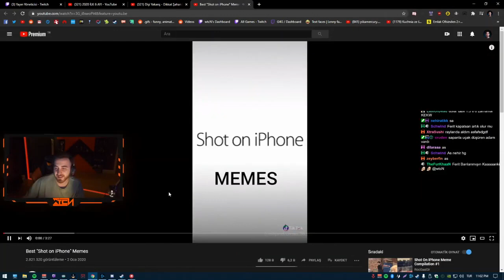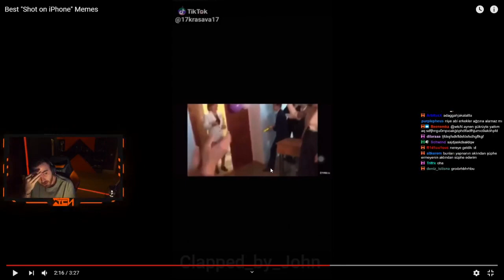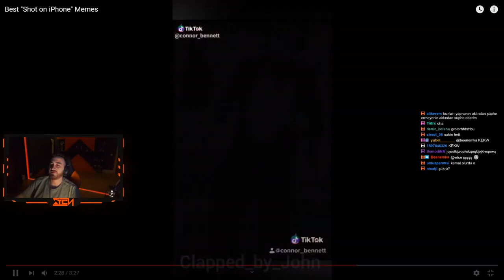WTCN - TİKTOK İZLİYOR !! SHOT ON İPHONE TİKTOK !!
wtcnn valorant,
wtcnn komik anlar,
wtcnn izliyo,
wtcnn unlost,
wtcnn cs go,
wtcnn kreplnk,
wtcnn ban,
wtcnn lol,
wtcnn araba,
wtcnn apex,
wtcnn aynen aynen,
wtcnn autotune,
wtcnn aykut elmas,
wtcnn annesinin yanında,
wtcnn ali biçim,
wtcnn awaken,
wtcnn bigbosslayf,
wtcnn ben oç,
wtcnn bilgi yarışması,
wtcnn berk rip tepe izliyor,
wtcnn business tour,
wtcnn berkcan güven izliyor,
wtcnn burun estetiği,
wtcnn casper,
wtcnn cs go komik anlar,
wtcnn ceren,
wtcnn classic woxic,
wtcnn cs go en iyi vuruşlar,
wtcnn cem yılmaz,
wtcnn cs go izliyor,
wtcnn çet,
wtcnn çıldırıyor

kendine müzisyen sea of thieves,
kendine müzisyen pacify,
kendine müzisyen şaka gözlüğü,
kendine müzisyen arda,
kendine müzisyen assassin's creed,
kendine müzisyen aykut elmas,
kendine müzisyen asmr,

efe uygaç la casa de papel,
efe uygaç bigbosslayf izliyor

anna deniz vales,
anna deniz o ses twitch,
anna deniz tinder,
anna deniz ali biçim,

aynisinemalar pubg,
aynisinemalar pubg troll,
aynisinemalar şarkı,
aynisinemalar witch it,
aynisinemalar troll,
aynisinemalar katman,
aynisinemalar cs go,
aynisinemalar cafer,
aynisinemalar anime,
aynisinemalar anna deniz,
aynısinemalar ali biçim,
aynisinemalar asker,
aynisinemalar at yarışı,
aynisinemalar ali biçim izliyor,
aynisinemalar komik anlar,
aynisinemalar komik anlar izliyor,
aynisinemalar beatpug,
aynisinemalar bilemezdim,
aynisinemalar brawlhalla,
aynısinemalar başvuru,
aynisinemalar böyle koymaz

twitch izliyor,
twitch edits,
twitchflix,
twitch kavga,
twitch fails,
twitch adam,
twitch yayını nasıl yapılır,
twitch troll bağışlar,
twitch anna deniz,
twitch ali biçim,
twitch ayak,
twitch aykut elmas,
twitch ali biçim izliyor,
twitch aykut elmas izliyor

jrokez çatal,
jrokez şarkı,
jrokez gta 5,
jrokez sevgilisi,
jrokez araba,
jrokez kanka,
jrokez eightborn,
jrokez edrp,
jrokez ark,
jrokez arabası,
jrokez ağlama

unlost fps arttırma,
unlost cs go,
unlost valorant,
unlost half life,
unlost pc,
unlost kasa açılımı,
unlost çekiliş,
unlost melih,
unlost ağlıyor,
unlost adam öldü müge hanım,
unlost ali biçim,
unlost aykut elmas,
unlost aynen aynen,
unlost aras bulut,
unlost açıklama,
unlost asker,
agmerkezi unlost,
unlost bilgisayar,
unlost bıçak çıkarma

jahrein izliyor,
jahrein bannerlord,
jahrein iq düşüren bilgi yarışması,
jahrein oynuyor,
jahrein elraenn,
jahrein gülme krizi,
jahrein aykut elmas vine'ları izliyor,
jahrein aykut elmas izliyor,
jahrein anna deniz,
jahrein arap düğünü,
jahrein anime

mithrain pubg,
mithrain turnuva,
mithrain valorant,
mithrain pubg lite,
mithrain cs go,
mithrain pubg mobile,
mithrain warzone,
mithrain pubg ayarları,
mithrain apex,
mithrain ayarlar,
mithrain arbalet,
mithrain awm,
mithrain araba

elraenn anı,
elraenn stranded deep,
elraenn korku oyunu,
elraenn paint terk,
elraenn askerlik anıları,
elraenn ark,
elraenn autotune

youtuber durağı,
youtube kanalı nasıl açılır,
youtube meyhanesi,
youtuber,
youtube hocam,
youtube para kazanma,
youtube benim işim,
youtube premium,
youtube abone hilesi,
youtube rewind,